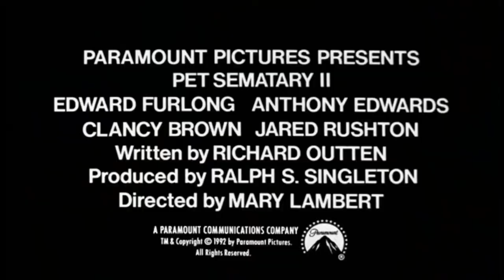Official Trailer - PET SEMATARY TWO (1992, Edward Furlong, Anthony Edwards, Mary Lambert)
Theatrical trailer of "Pet Sematary Two" by Mary Lambert. Starring Edward Furlong, Anthony Edwards, Clancy Brown, Jared Rushton, Darlanne Fluegel, Jason McGuire, Sarah Trigger